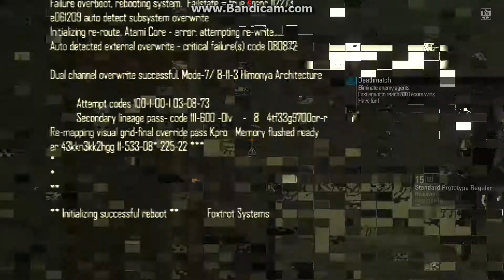BlackLightRetribution Easy Cleanup